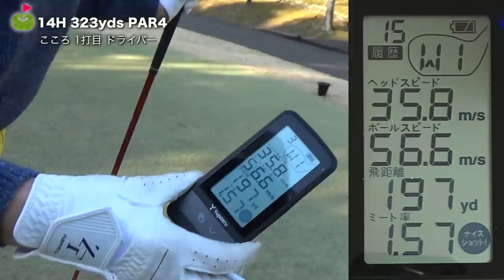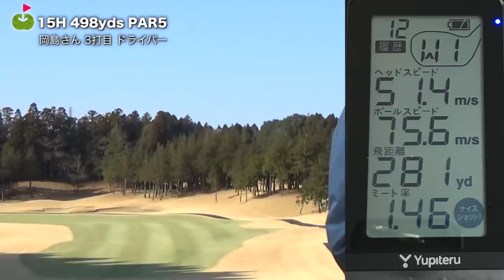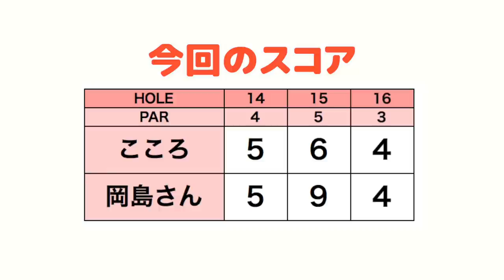ヘッドスピード軽々50越え！元プロ野球選手のスイングを計測してみた【岡島秀樹さんとゴルフ！#2】